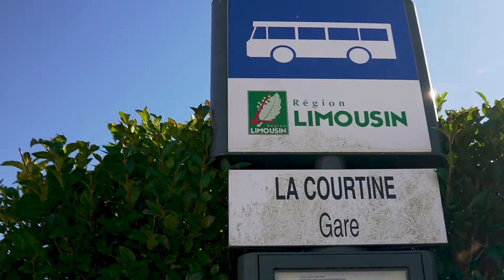L'ORT, une opération de revitalisation du territoire pour toute la Haute-Corrèze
Haute-Corrèze Communauté et cinq de ses communes membres ont signé avec l’État une convention d’opération de revitalisation du territoire (ORT). Créée par la loi portant évolution du logement, de l’aménagement et du numérique (Elan) du 23 novembre 2018, l’ORT est un outil permettant de porter et de mettre en œuvre un projet de territoire dans les domaines urbain, économique et social, pour lutter prioritairement contre la dévitalisation des centres-villes.

Haute-Corrèze Communauté compte 71 communes sur les départements de la Corrèze et de la Creuse. Territoire peu dense, il s’organise autour de la ville-centre d’Ussel et de quatre communes principales : Bort-les-Orgues, Meymac, Neuvic et La Courtine. Réputé pour ses sites paysagers préservés, la beauté et la qualité de son cadre de vie, le territoire voit depuis quelques années ses centre-bourgs se dévitaliser.

Grâce à l’opération de revitalisation du territoire, Haute-Corrèze Communauté et l’État accompagnent les élus pour renverser la vapeur et relancer la dynamique. L’ORT est un levier de requalification des centres-bourgs des pôles structurants du territoire. Elle constitue une boite à outils financière et technique au service des communes. Elle donne l’opportunité aux élus de prendre de la hauteur et d’avoir une vision globale de leurs projets, grâce au soutien et à l’accompagnement en ingénierie de Haute Corrèze Communauté.

Rénover et adapter l’habitat au parcours résidentiel des ménages et au vieillissement de la population, redynamiser les commerces, améliorer la mobilité et l’accessibilité aux espaces et services publics, développer l’offre de soins : voilà les points clefs pour renforcer l’attractivité et faire battre le cœur du territoire.